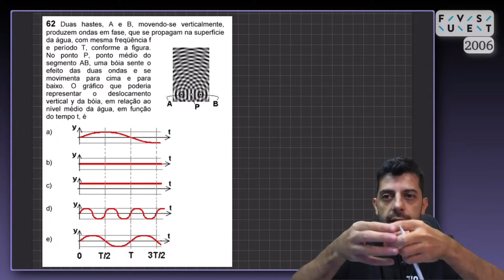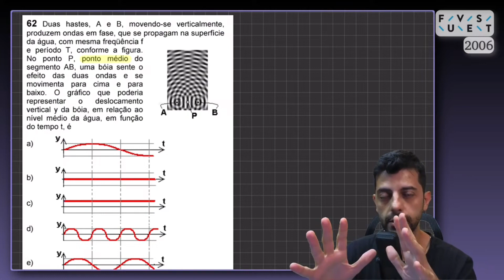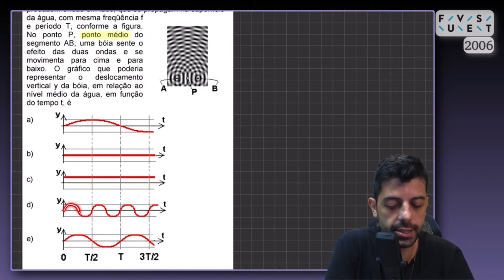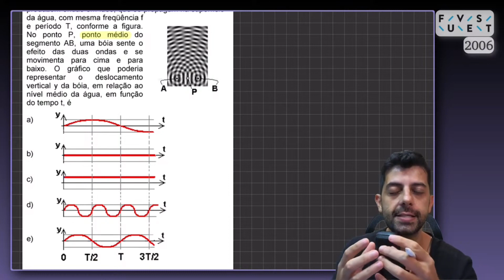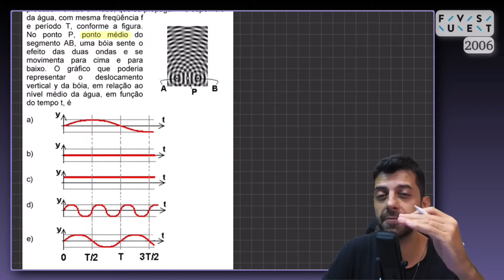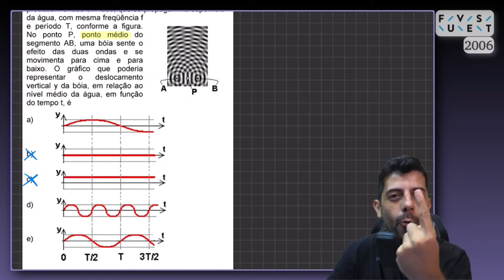FUVEST 2006 - Q62 - Duas hastes, A e B, movendo-se verticalmente